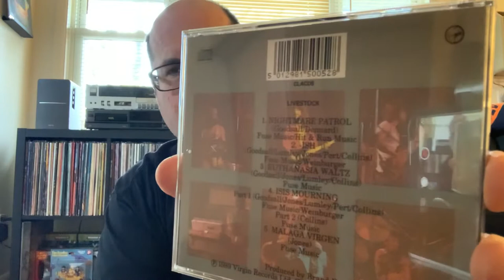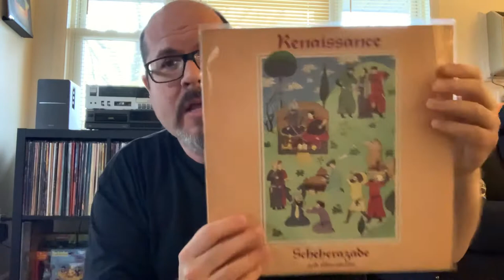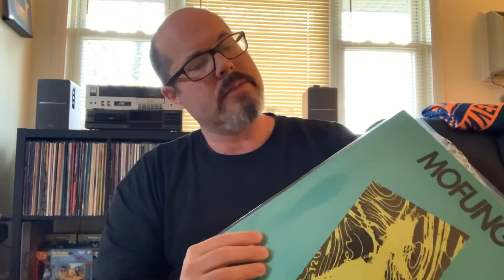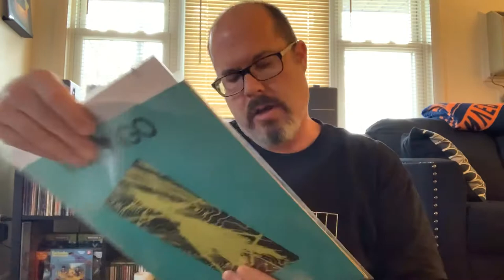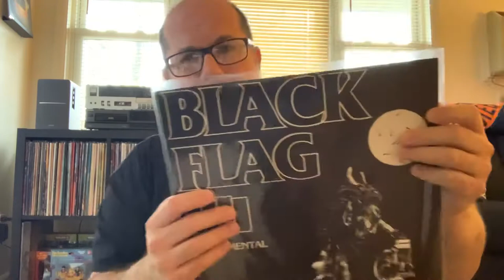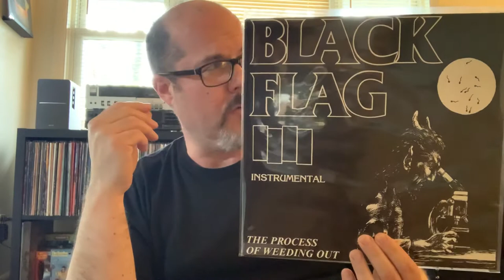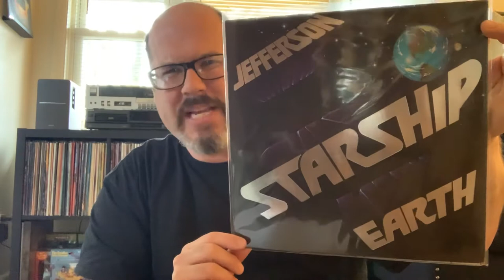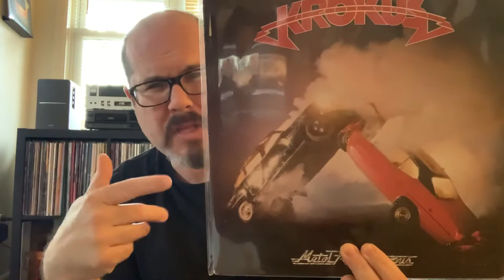VC: Todd Guy The Thrashing Zombie Contest Entry